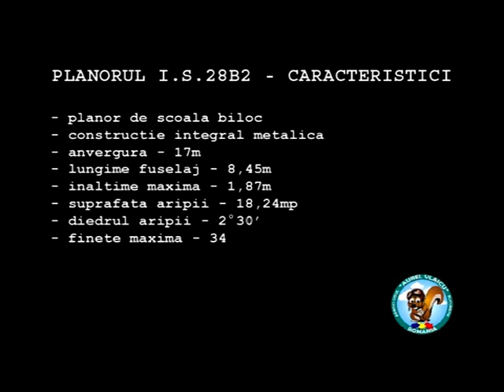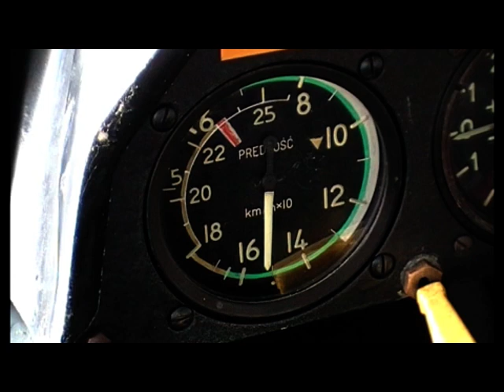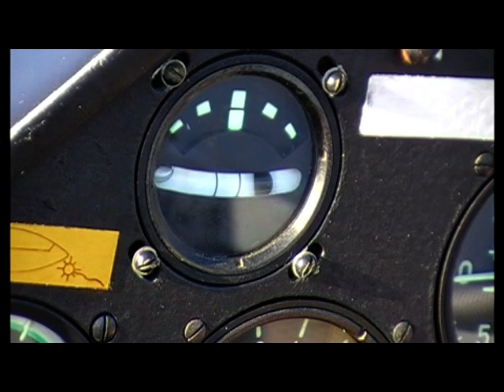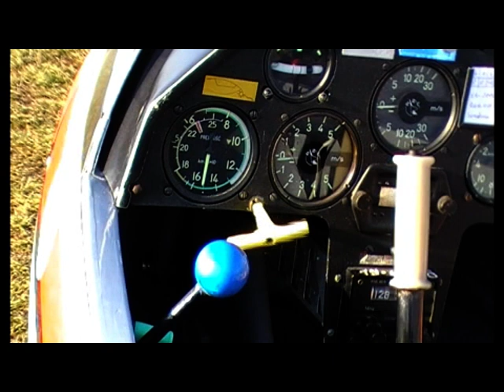is28b2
Planorul IS28B2